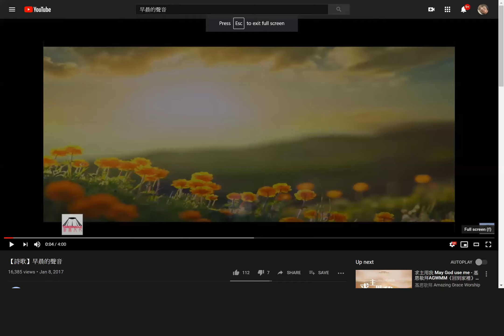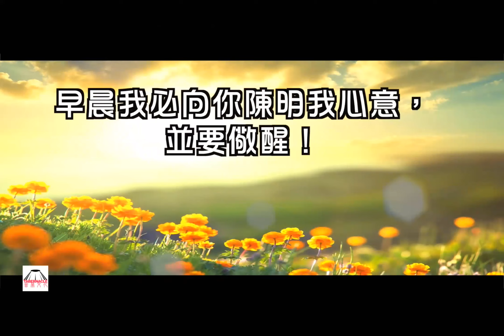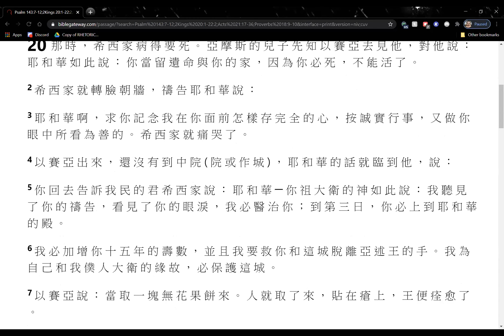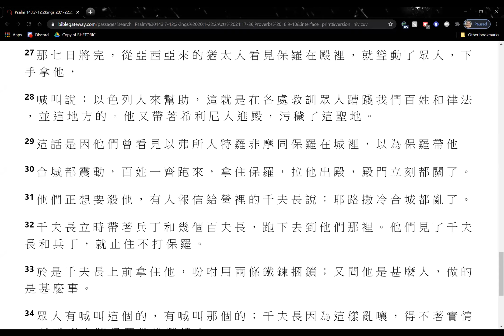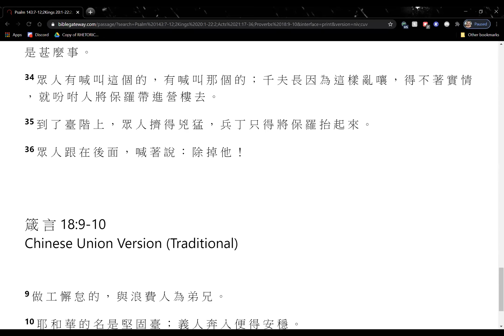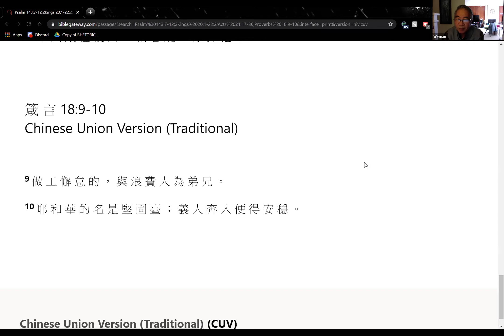2020-7-2 三宣家 - 親近神：每日讀經、祈禱